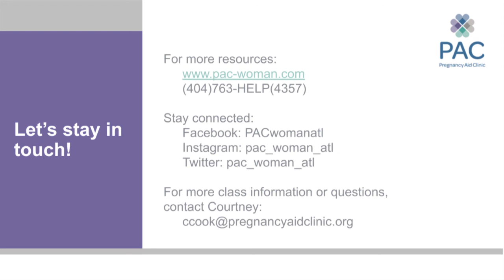Tackling Parenthood As a Single Mother - PAC Online Class - 6.8.20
Denecia Driskell, PAC Educator, talks today about parenthood as a single mother. A single mom herself to a young son, she has a few years experience with the topic and has some great tips on raising a child without burning yourself out. Even as a single parent, no one is supposed to raise their child all alone! Denecia has great ideas on how to lean on your friends, family and community when you need to.